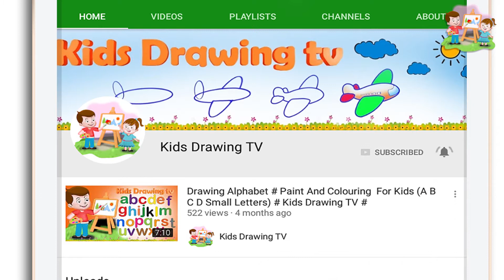Alarm Clock drawing and coloring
Drawing Alarm Clock Drawing Paint And Colouring. This Drawing gives you a creativity to you and your kids. So we wants to share our drawing knowledge with your kids and you.